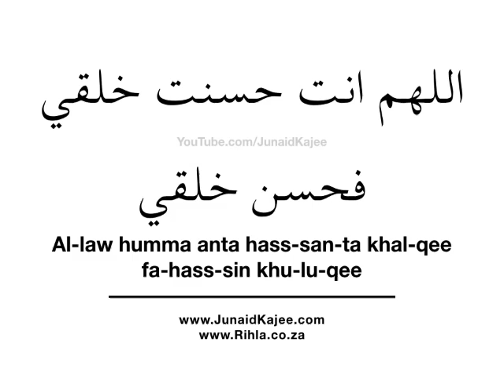Dua When Looking in the Mirror & for Good Manners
Dua When Looking in the Mirror & for Good Manners - Morning and Evening Azkaars